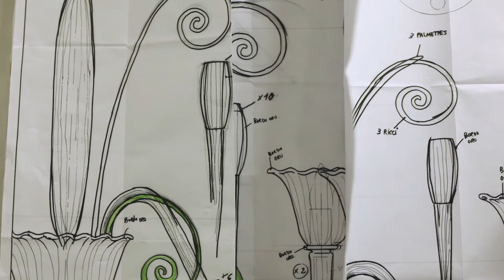ma a che serve la luce?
Ecco il primo promo del workshop "ma a che serve la luce?"... alzate il volume delle casse!

(P. P. Pasolini, Le ceneri di Gramsci, 1957)
L’atelier di Decorazione B dell’Accademia di Belle Arti di Venezia e la Signoretto Lampadari Murano hanno avviato il workshop dal titolo “A che cosa serve la luce?" orientato alla ricerca e alla produzione a partire dalla relazione tra il vetro e la luce. Il workshop, che si concluderà a novembre 2017, è rivolto agli studenti dell'Accademia e intende diffondere, presso le nuove generazioni, la cultura dell'indispensabile relazione tra competenze e ricerca in un settore, come quello del vetro, che anche nel recente passato è stato un fondamentale pilastro dell'identità locale.
La finalità principale del workshop è quella di accompagnare gli studenti coinvolti in un percorso coerente e strutturato, finalizzato alla progettazione e alla realizzazione di oggetti d'arredo che prevedano una chiara relazione tra il vetro e la luce, in sintonia con le tendenze del mercato e il target di riferimento definiti, sfruttando anche le nuove tecnologie e le diverse influenze culturali presenti tra gli studenti coinvolti nell'iniziativa.
Il workshop prevede alcuni appuntamenti presso la sede della Signoretto Lampadari s.r.l. a Murano, al fine di acquisire le indispensabili informazioni relative alle peculiarità produttive dell'azienda. A questi appuntamenti verranno affiancati una serie di seminari (svolti presso l'atelier di Decorazione B) finalizzati alla trasmissione delle competenze tecnico-progettuali, all'individuazione degli ambiti di ricerca e alla verifica delle reali possibilità attuative.
Uno degli obiettivi è quello di promuovere i risultati raggiunti nei vari steps del processo progettuale attraverso la produzione di video-documentari che dovranno essere realizzati in seno alle attività di workshop dagli studenti, in modo coerente con le problematiche proposte dal progetto.

Riprese: Nadia Bagattin, Laura Martina, Fabiola Perin, Samir Sayed Abdellattef.
Audio: Fang Fang, Teresa Gandini, Samir Sayed Abdellattef.
Editing: Nadia Bagattin, Fang Fang, Fabiola Perin.
VIdeo grafica: Stefano Leoni.

Gruppo comunicazione
Nadia Bagattin, Fang Fang, Stefano Leoni, Laura Marina, Fabiola Perin, Samir Sayed Abdellattef, Laura vendramini, Valentina Zanrosso